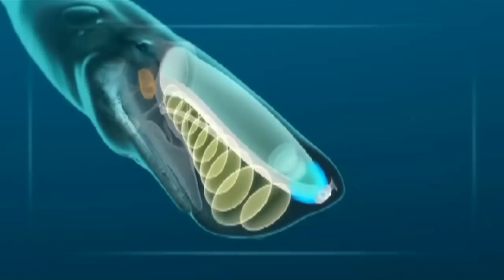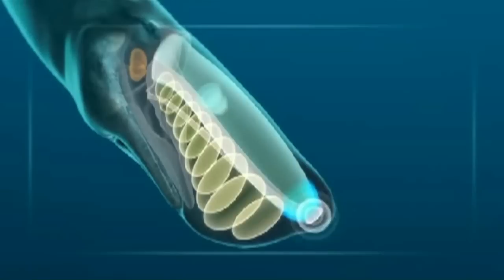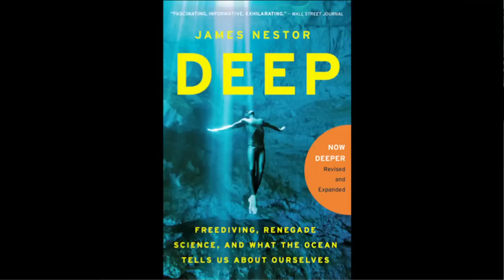Deep: Freediving and Renegade Science | James Nestor | Talks at Google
Journalist, author and freediver James Nestor visits Google Mountain View to discuss his newest book.

"Deep: Freediving, Renegade Science and What the Ocean Tells Us About Ourselves" was named Amazon Best Science Book of 2014, BBC Book of the Week , BuzzFeed 19 Best Nonfiction Books of 2014, ArtForum Top 10 Book of 2014, New York Times Book Review Editor’s Choice, Scientific American Recommended Read, Christian Science Monitor Editor’s Pick, The Week Book of the Week, iTunes Book of the Month, and more.

Nestor's book and presentation focuses on how freediving is more than just a competitive sport or a hunting technique – it has become a vital tool in marine mammal research. The final chapter of DEEP takes place on the Schmidt Ocean Institute's R/V Falkor (Google CEO Eric and Wendy Schmidt are founders of the institute) with a team of scientists who are searching for life in the planet's deepest waters. Nestor, along with a documentary film crew, is currently working with big data specialists to see if they can crack the sperm whale click communication code (which researchers believe is a digital -- not tonal – language.